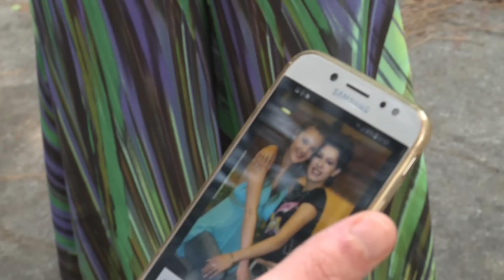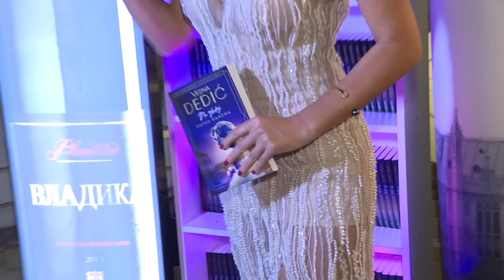Estradne svadje - (Grand News 15.04.2021.)